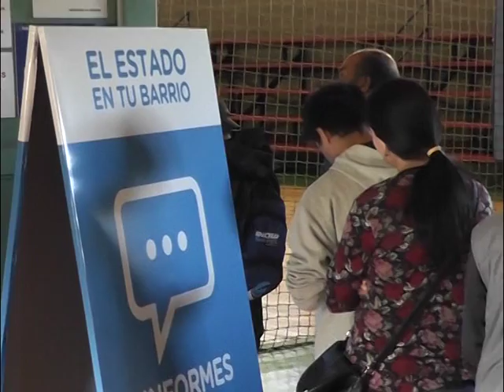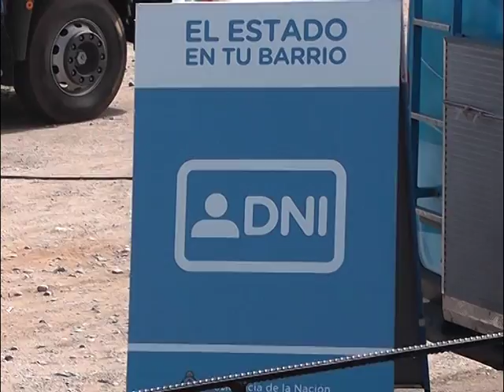"EL ESTADO EN TU BARRIO": ATENDERÁN EN BARILOCHE HASTA EL VIERNES EN EL GIMNASIO Nº 3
Hasta el viernes 16 de diciembre está funcionando en San Carlos de Bariloche “El Estado en tu Barrio”, en el Gimnasio Municipal N°3, ubicado en Santiago de Chile y Bailey Willys, en el horario de 10 a 15 hs. Donde se realiza la atención de la Gerencia con la Oficina de Empleo local, allí se asesora y registra a los ciudadanos en las herramientas que tiene el Ministerio para la mejora del empleo. Además, se puede encontrar espacios donde tramitar la tarjeta SUBE, el DNI, un camión de asistencia médica primaria y vacunación del Ministerio de Salud y el Ministerio de Desarrollo Social.